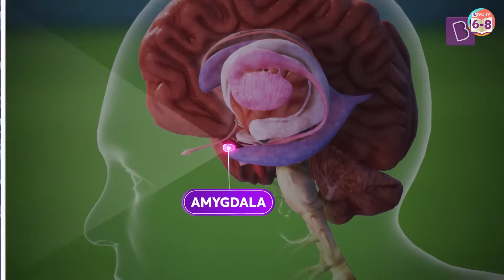Why Fireworks Excite Us? | Fireworks x Science: Prologue | BYJU'S Science Studio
Hello Students!!!
As we gear up for the next episode of BYJU'S Science Studio, here's a prologue for the show - wherein we look at the biology aspect of fireworks that create a sense of excitement in all of us!